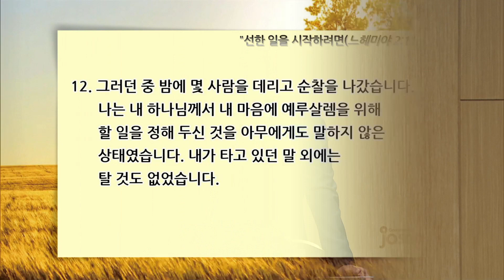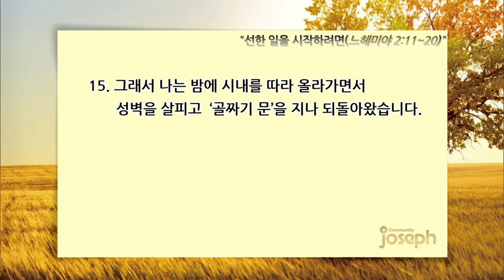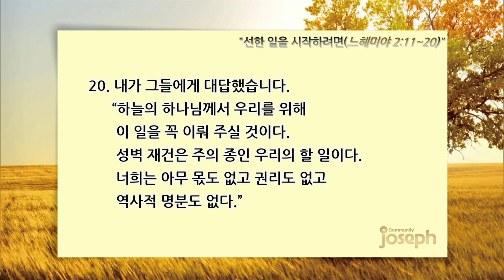"선한 일을 시작하려면" 느헤미야2장11-20절 - 2020년 9월 5일 온누리교회 요셉청년부 | 김승수 목사 설교